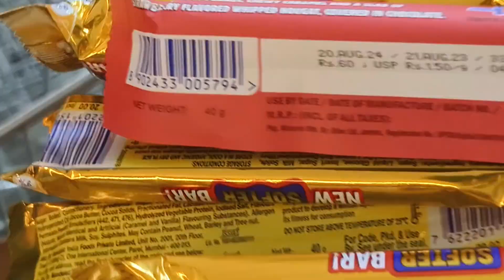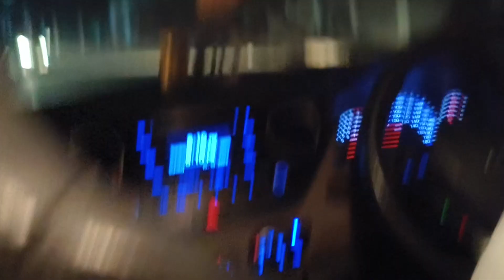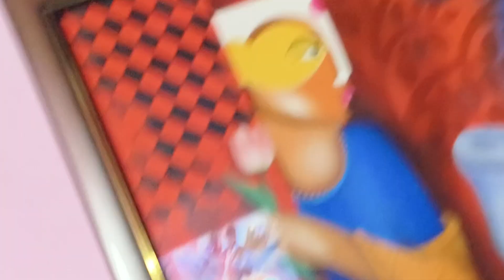DIWALI SE PHELI KI SHOPPING.